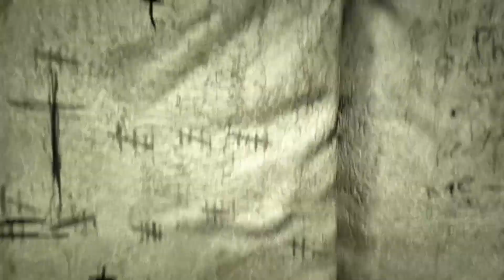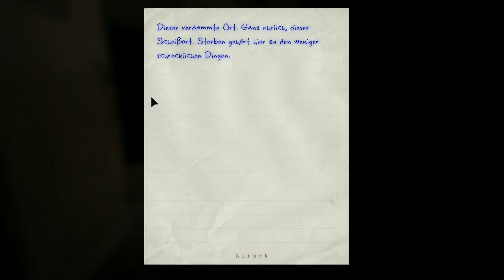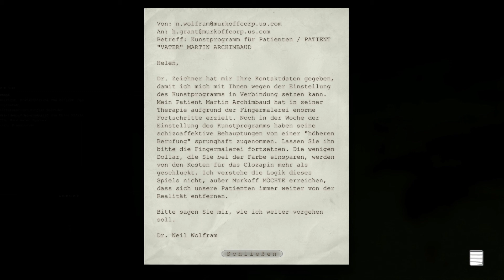Let's Play Outlast Folge #004 - Hakan der Türsteher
●▬▬▬▬▬▬▬▬▬๑۩۩๑▬▬▬▬▬▬▬▬▬●
【 Beschreibung unbedingt Lesen 】
●▬▬▬▬▬▬▬▬▬๑۩۩๑▬▬▬▬▬▬▬▬▬●

«OUTLAST»
Survival Horrar Game von Red Barrels (2013).